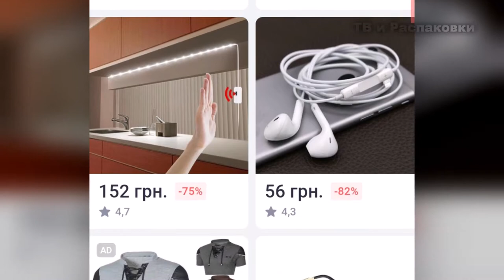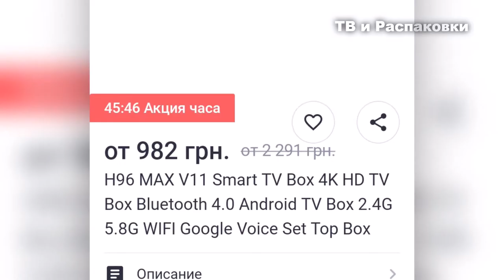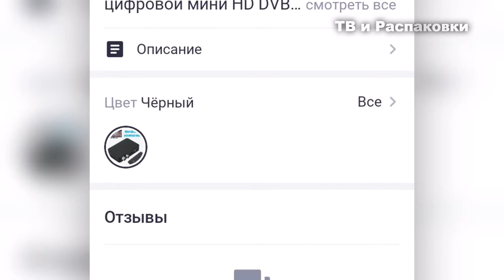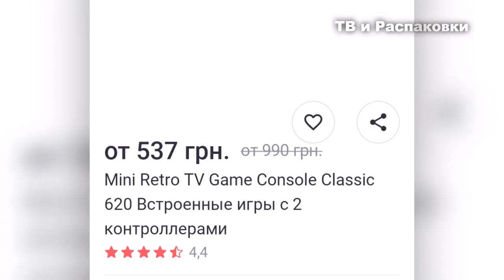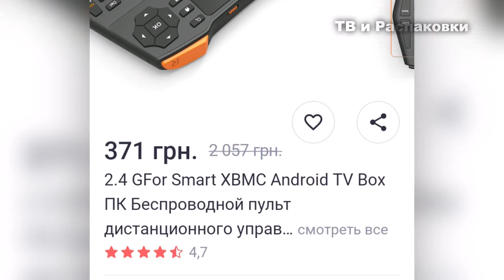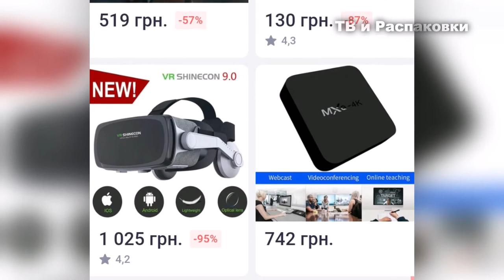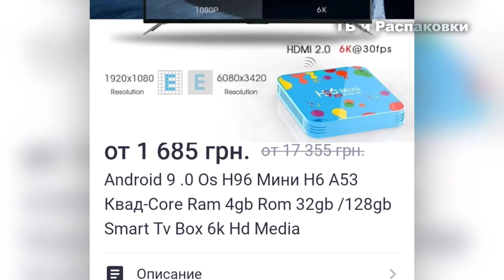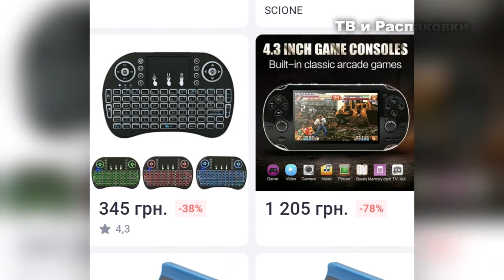ТВ приставки с сайта Joom. Обзор интернет магазина Joom. Андроид приставки на сайте Joom.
Всем привет в этом видео расскажу какие тв приставки можно купит в интернет магазине Joom. Посмотрим какой товар предлагает этот китайский сайт.